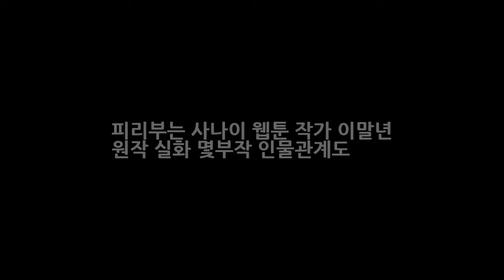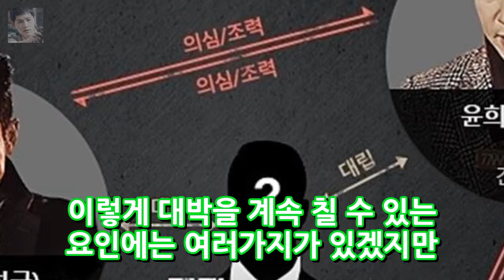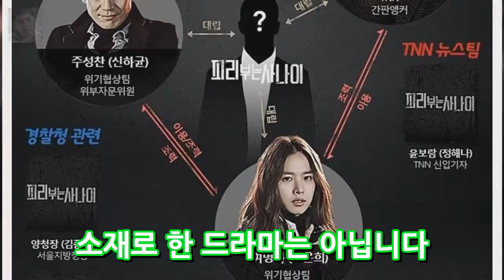피리부는 사나이 웹툰 작가 이말년 원작 실화 몇부작 인물관계도 엔터테인먼트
피리부는 사나이가 치즈인더트랩 후속으로 드디어 오늘 1회 첫방송 됩니다. 그래서 이번 포스팅은 피리부는 사나이 웹툰 작가 이말년 원작 실화 몇부작 인지 인물관계도 까지 정리하여 자세히 알려드리겠습니다. 요즘 TVN 드라마 하면 다들 믿고 본다 하는 마음이 드실겁니다. 응답하라 시리즈는 물론이고 현재 주말을 책임지고 있는 시그널 피리부는 사나이 전작 치즈인더트랩까지 연타석 시청률 홈런을 치면서 승승장구 하..
서강준 피아노 실력 대학교 학력 이상형 눈동자 서강준 누나 총정리  엔터테인먼트:
에너지음료 마시고 사망 - 에너지드링크 부작용 많네요(조심스러운 포스팅)  엔터테인먼트: